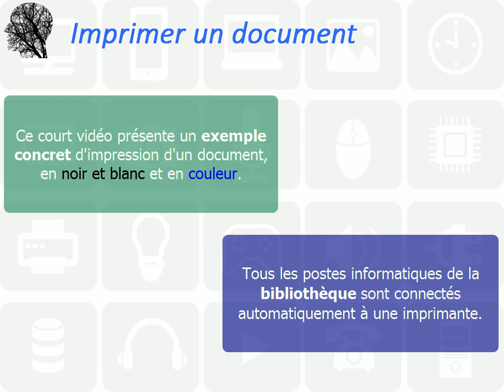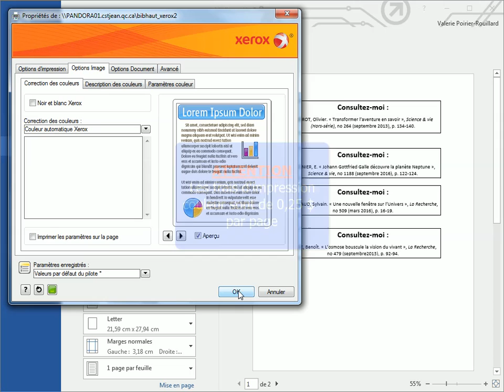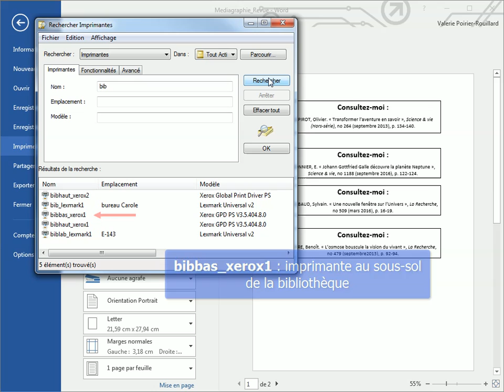Tutoriel sur l'impression à la bibliothèque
Cégep Saint-Jean-sur-Richelieu